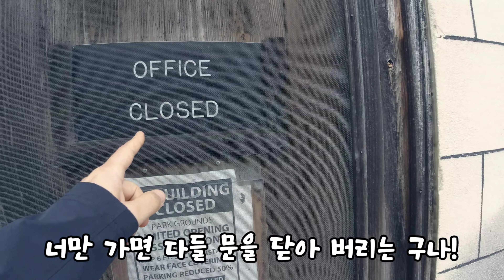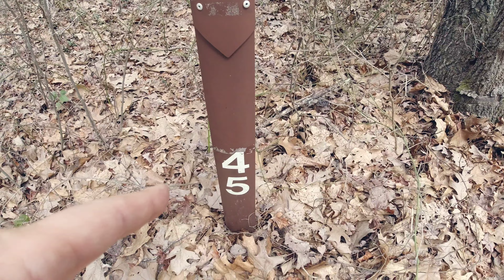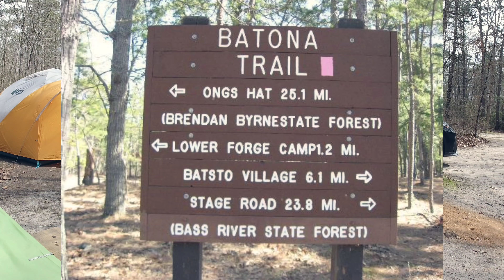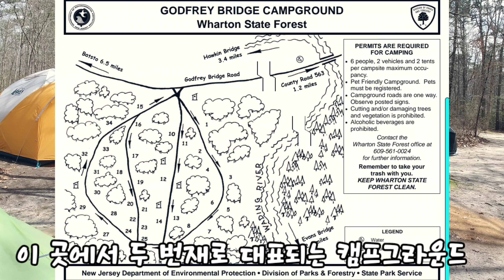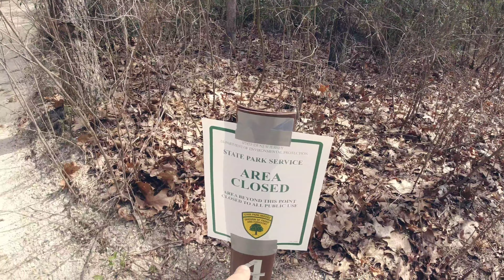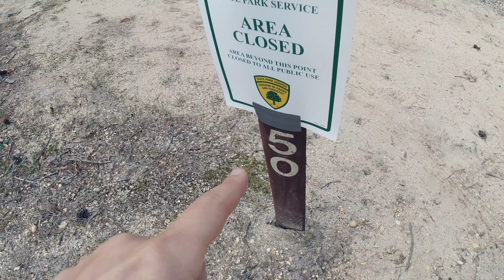미국 캠핑| Wharton State Forest 리뷰| 뉴저지로 가야 하는 이유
안녕하세요 이번에는 뉴저지 남쪽 끝자락에 있는 와튼에 다녀왔습니다 언제나와 같이 열린 마음으로 시청부탁드립니다 요즘 꽃가루가 날리는 알러지 시즌이 시작되었습니다 건강 유의하시고 언제나 즐거운 일만 가득하시길 기원합니다

카톡: NYShadeTV

0:00 인트로
2:32 캠프 오피스 도착
6:54 사이트 도착
17:00 스테이트 파크 소개
22:15 캠프그라운드 리뷰
34:50 총평
36:42 아웃트로